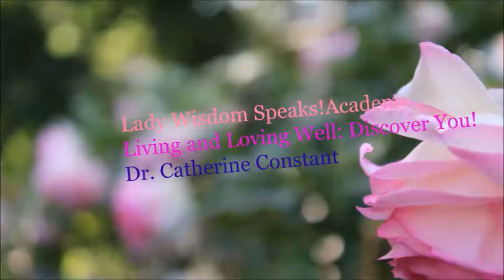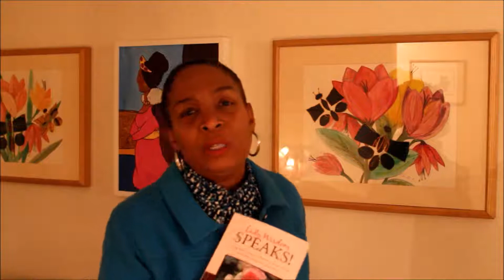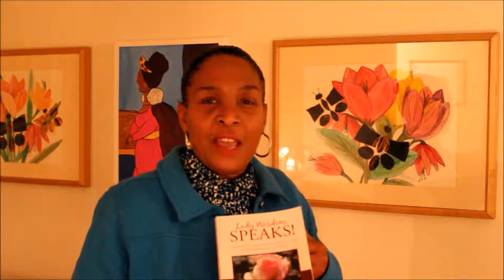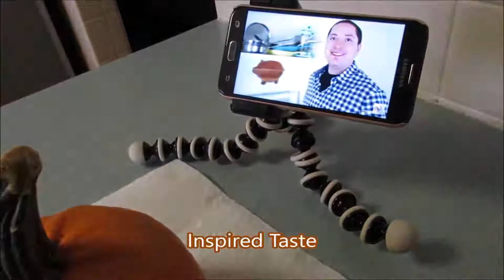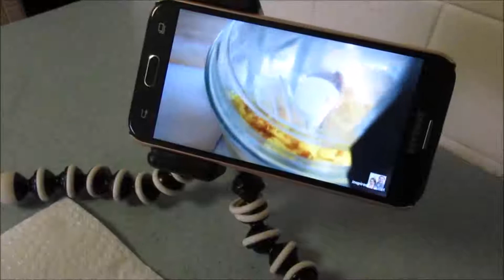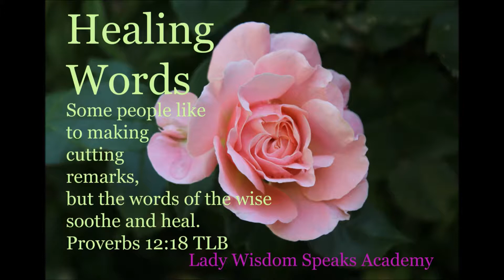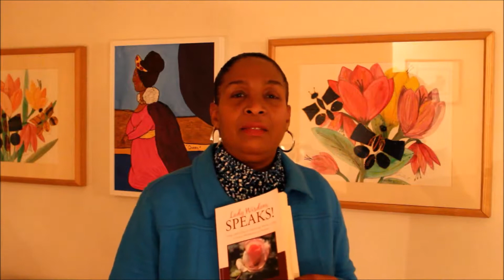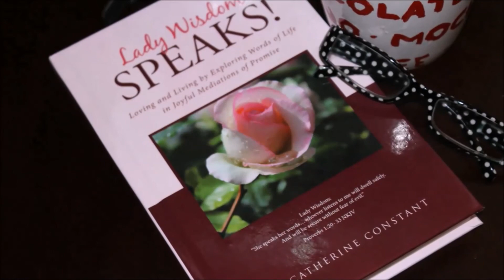Christmas Challenge! | Healing Words of Blessing | Lady Wisdom Speaks TV Hour Episode 22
Christmas is a time for peace on earth and goodwill towards men. We can easily spread the joy of the season by the words that we say. The challenge is to speak healing words of blessing into people that we come in contact with with a word of encouragement for the month of December. Our words carry power and blessings. Say words that matter!

Time to bake and to share the bounty of the garden. Have you ever baked a pumpkin pie from scratch? From garden to table in Catherine's Garden of LWS, gardening has its rewards.

Lady Wisdom Speaks Academy
Catherine's Garden of LWS